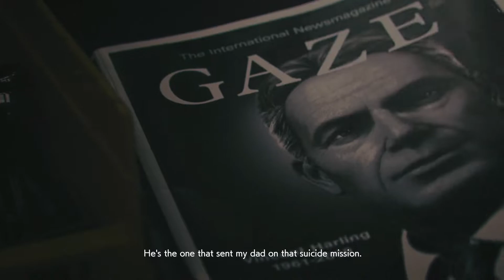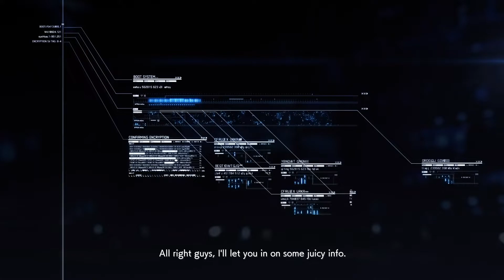[Ace Combat 7: Skies Unknown] Mission 5 - 444 (Ace)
My apologies for the two random pauses at the start of the mission, my controller died and needed to recharge... m(_ _)m